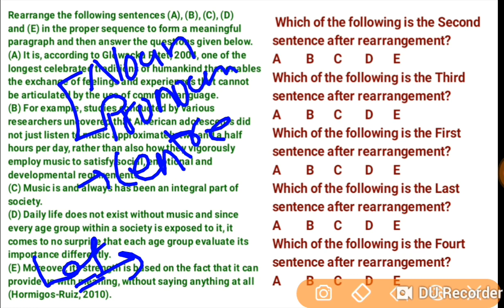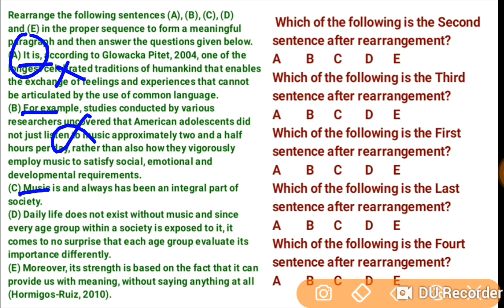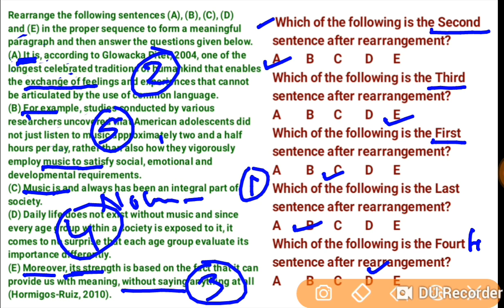FCI Exam Pattern 2019 | Rearrangement | 5 Out of 5 | Exam में पूछे जा रहे हैं Practice कर लें आप सब